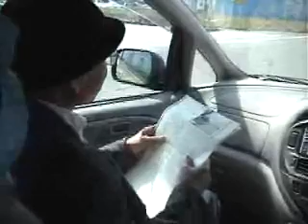「大貫運河は原型をとどめない変貌」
かすみがうら*ネット主催の協働学習「勘十郎堀探訪」の記録
2003/03/16 茨城県大洗町